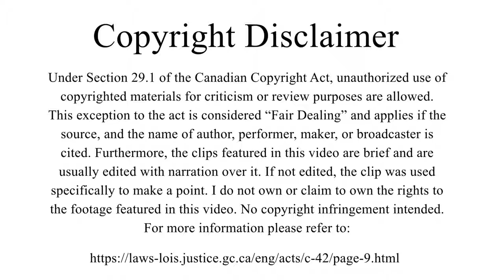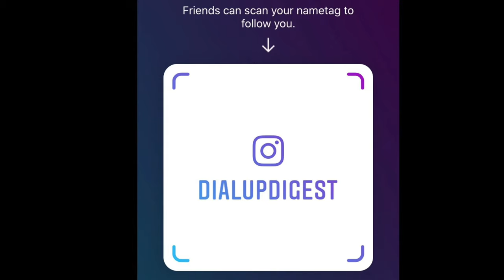Hey Arnold! Grandma Character Analysis & AMAZING Life Story! 👵 [E.40]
Hey everyone! In this week's video, I'm talking about Arnold's grandma - Grandma Gertrude "Gertie" Shortman! Grandpa Gertie was the fun-loving mother-figure to Arnold and a courageous activist in Hillwood. She was passionate, talented, and quirky. But could it be that Gertie's sometimes strange behavior was actually evidence of her being senile? In this video I try to answer this question and talk all about Grandma's personality, relationships, interests, best moments and more!

🡆 WATCH HEY ARNOLD FOR FREE!